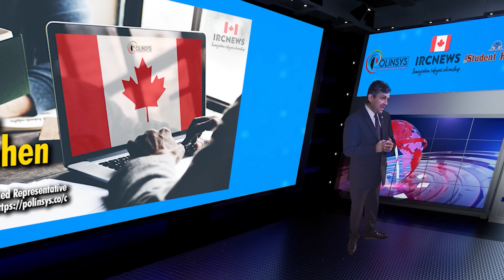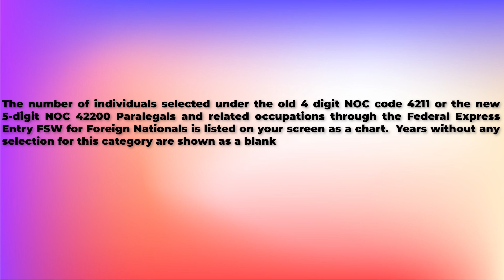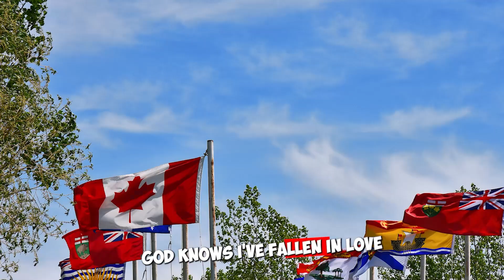Federal Express Entry FSW for Foreign Nationals selection for Paralegals and related occupations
Canada Immigration Federal Express Entry FSW for Foreign Nationals selection since 2015 for NOC 42200 Paralegals and related occupations

Good day ladies and gentlemen, this is IRC news, and I am Joy Stephen, an authorized Canadian Immigration practitioner bringing out this data analysis on the number of applicants approved for Canadian Permanent Residence for multiple years Under the Federal Skilled Worker Immigration program based on your NOC code. I am coming to you from the Polinsys studios in Cambridge, Ontario

The number of individuals selected under the old 4 digit NOC code 4211 or the new 5-digit NOC 42200 Paralegals and related occupations through the Federal Express Entry FSW for Foreign Nationals is listed on your screen as a chart.  Years without any selection for this category are shown as a blank.

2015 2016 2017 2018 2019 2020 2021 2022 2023
  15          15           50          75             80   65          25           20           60